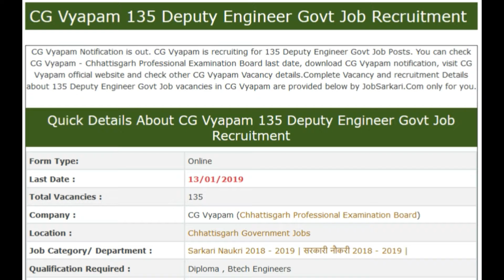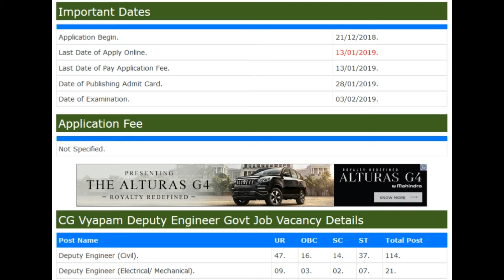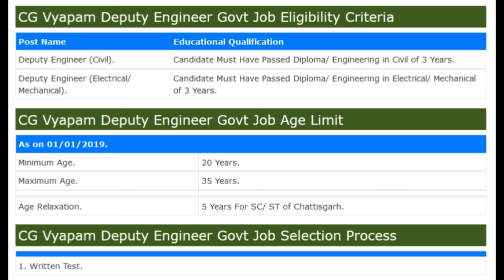CG Vyapam 135 Deputy Engineer Govt Job Recruitment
Rajasthan High Court 197 Civil Judge Govt Job Recruitment

linked site.